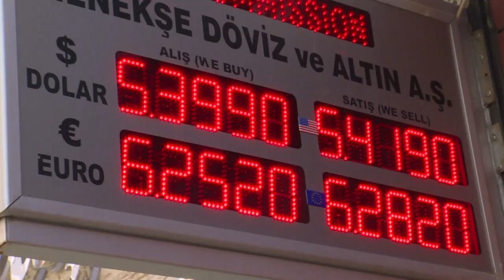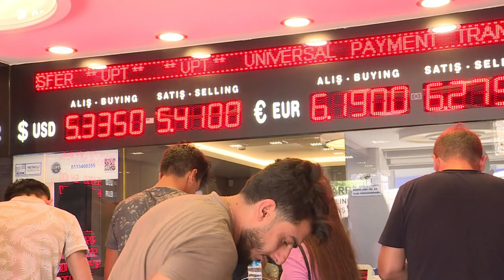Lira turca desaba e registra novo mínimo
A lira turca registrou nesta sexta-feira um novo mínimo histórico em comparação ao dólar. A desvalorização acontece em um momento de tensão diplomática com os Estados Unidos.